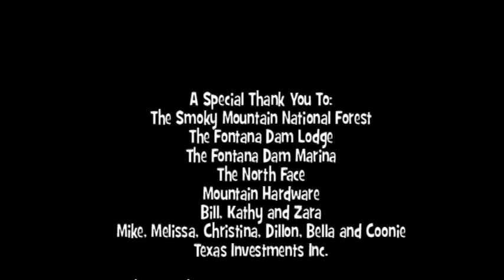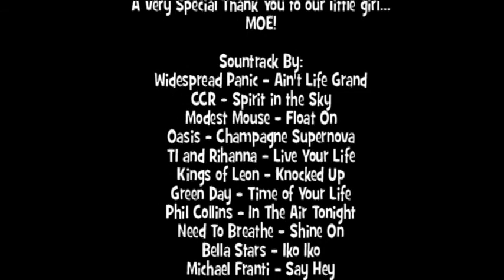Backpacking Fontana Lake in the Smoky Mountains Bloopers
Backpacking, How To, Camping, Fording Creeks, Fontana Dam, Lakeshore Trail, North Carolina, Shayne Templet, shaynetemplet, best backpacking video ever, funny, fishing, cooking, the north face, sleeping bag, Smoky Mountains. Hiking, Trails